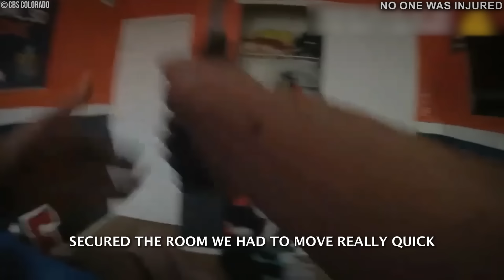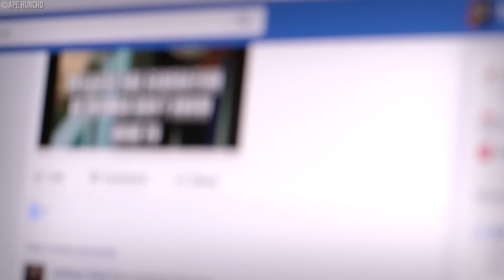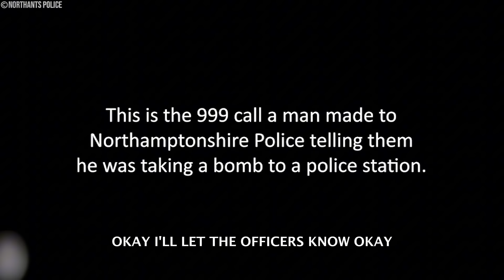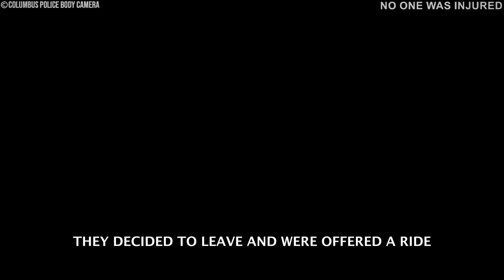1 Hour of Most Disturbing Police Bodycam Footage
1 Hour of Most Disturbing Police Bodycam Footage

Dive into the intense world of law enforcement with '1 Hour of Most Disturbing Police Bodycam Footage.' Witness 60 shocking encounters captured on police body cameras, showcasing the raw and often dangerous situations officers face. From violent confrontations to chilling arrests, this compilation reveals the realities of policing. Brace yourself for the most disturbing moments caught on camera.